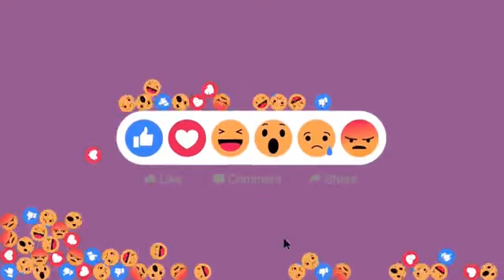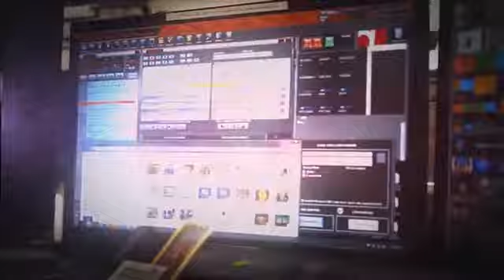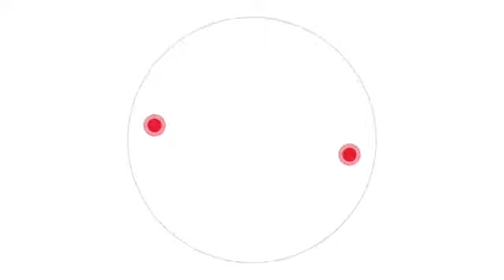Amor Propio - Conquista Tu Mundo